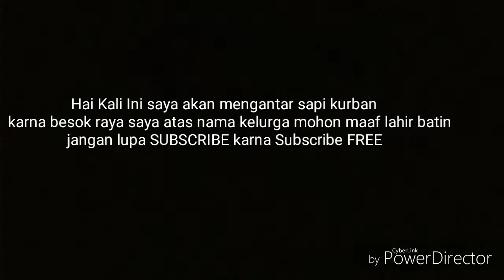Mengantar Sapi Kurban Di Malam Hari-Game Global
Mod pick up sapi kurban